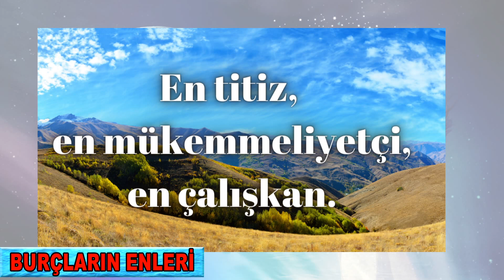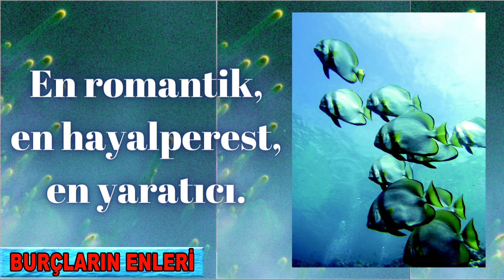İşte Burçların Enleri 2023 / Partnerinizi Seçmeden Önce Burcuna Bakın! burçlar #2023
Koç: En cesur, en girişken, en lider ruhlu.
Boğa: En güvenilir, en sadık, en sabırlı.
İkizler: En zeki, en sosyal, en esnek.
Yengeç: En duygusal, en şefkatli, en koruyucu.
Aslan: En gösterişli, en iddialı, en karizmatik.
Başak: En titiz, en mükemmeliyetçi, en çalışkan.
Terazi: En adil, en diplomatik, en uyumlu.
Akrep: En tutkulu, en derin, en gizemli.
Yay: En maceracı, en özgür ruhlu, en optimistik.
Oğlak: En hırslı, en disiplinli, en sorumlu.
Kova: En yenilikçi, en bağımsız, en idealist.
Balık: En romantik, en hayalperest, en yaratıcı.